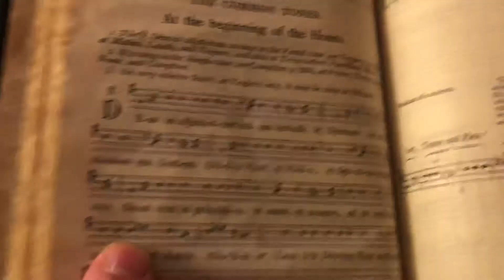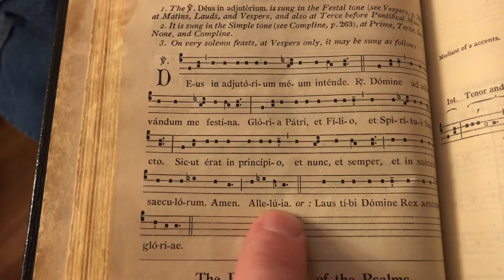Deus in adjutorium —Solemn Tone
Deus in Adjutorium — Solemn tone “on very solemn feasts, at Vespers only, it may be sung as follows. “